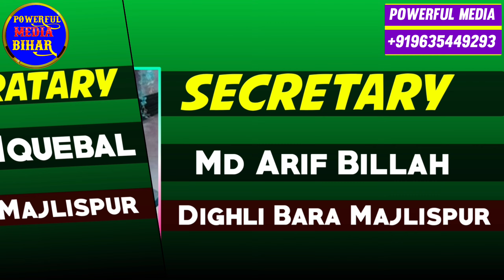मुहम्मद मूसतफा सलले अला है Qari Firdaus Anjum Sahab Ki New Naat|Dighli Bara Majlispur Uttardinajpur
Nizamat Hafiz Abdul Hamid
Maulana Mumtaz Sahab
Maulana Sohrab Kalkattavi
Mufti Sadun Najeeb Qasmi
Shayar Shahid Gauhar Sahab
Shayar Firdaus Anjum

Video Recoding By Farhan Dil katihari
Contact Powerful media
 At Barsoi Katihar Bihar